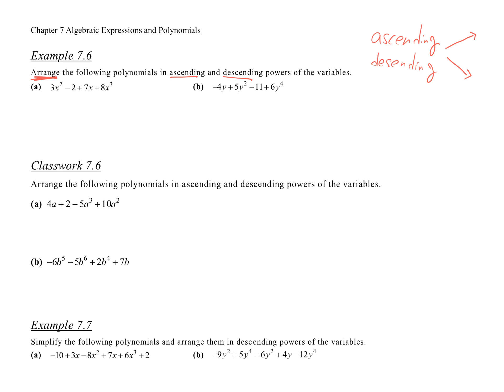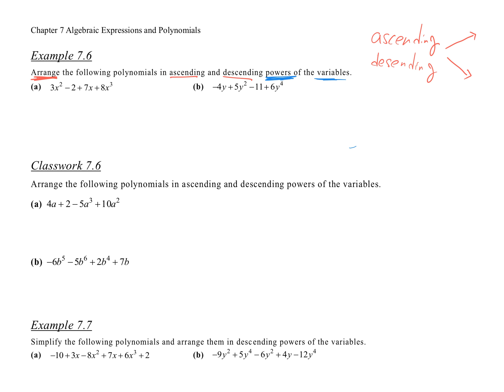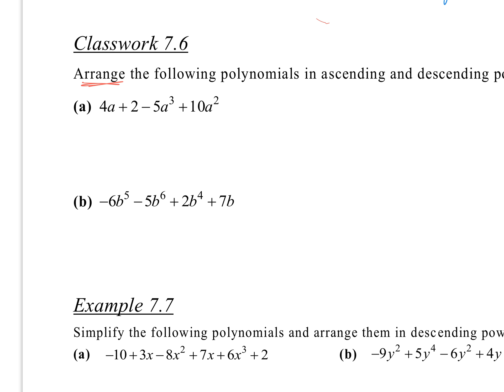S1 Ch7 Ex7.6